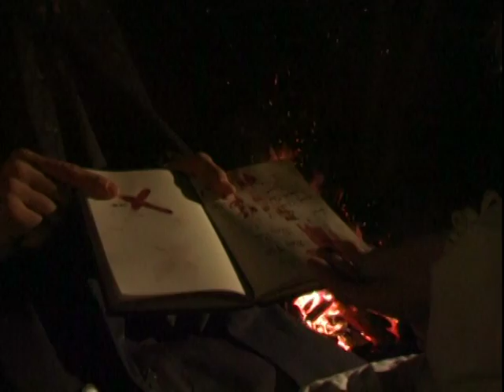The Salem Witch Trials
False accusations begin the Salem Witch Hunts and ultimately lead to the deaths of 19 persons convicted of being witches.